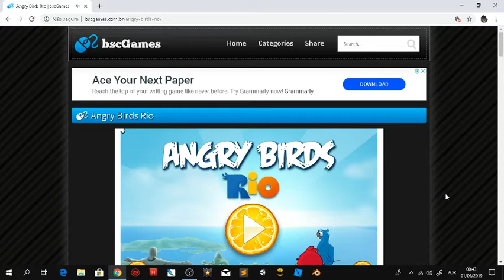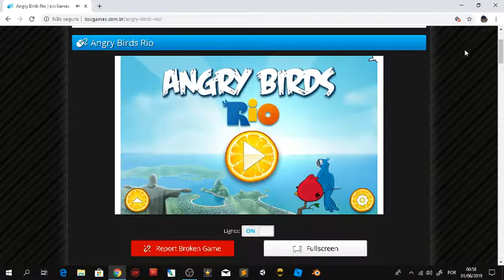Jogando Angri Birds Rio Online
Este jogo em Flash do Angry Birds Rio é realmente semelhante ao app.
Muitos níveis para jogar e muitos desafios.